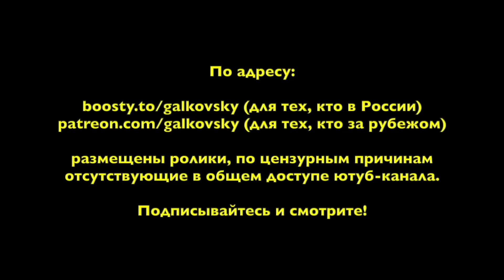ф176. Англиканство и масонство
• Сбербанк: 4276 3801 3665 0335
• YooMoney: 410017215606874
• Bitcoin (BTC): bc1qp3hzjs0rlr0f7y06t5f3qdh7kr6h4xm70rcyft
• Ethereum (ETH): 0x3A3DA93cfB8114adFeB6F74039059A0942a4875e